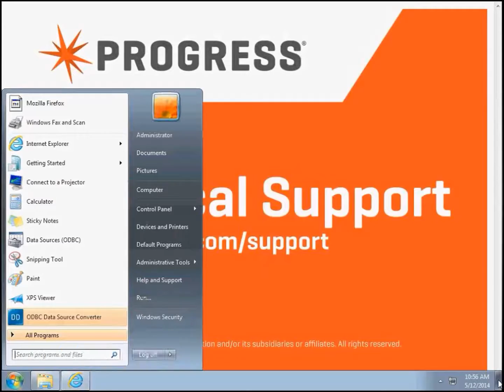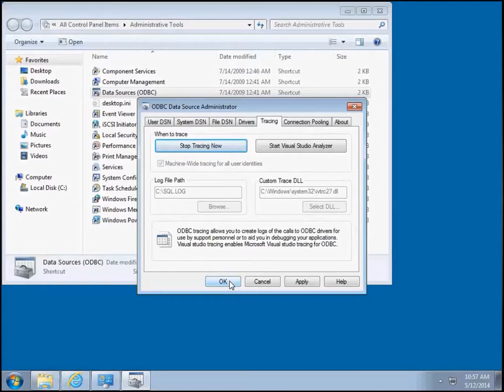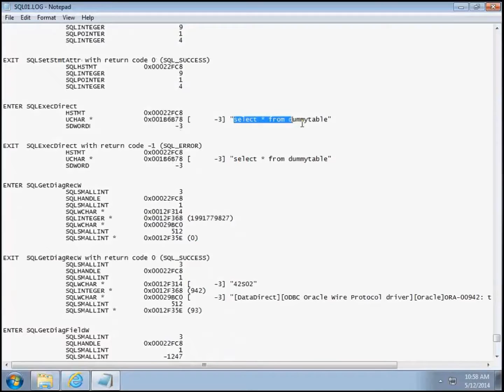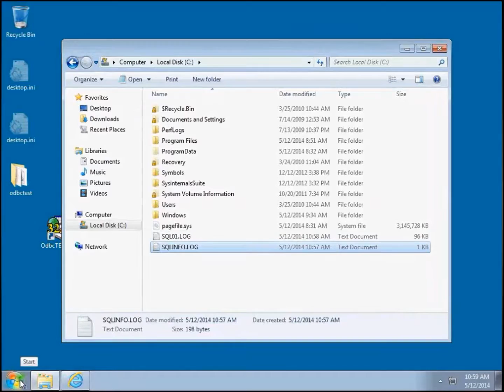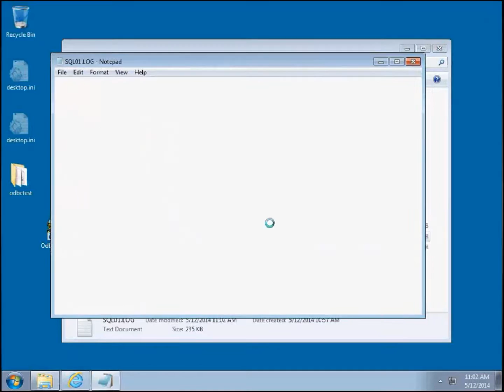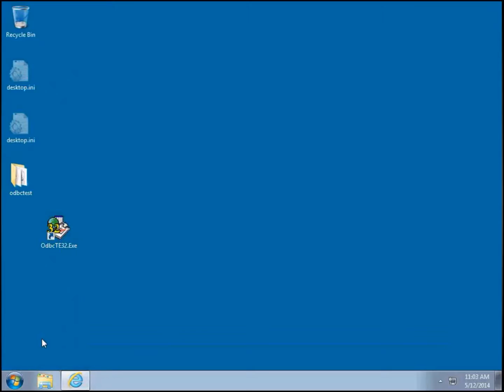Connect for ODBC Tracing on Windows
This video demonstrates ODBC Tracing on windows and discusses the Trace options.